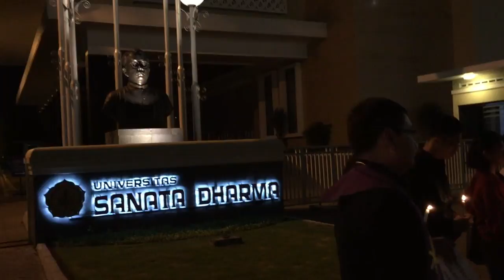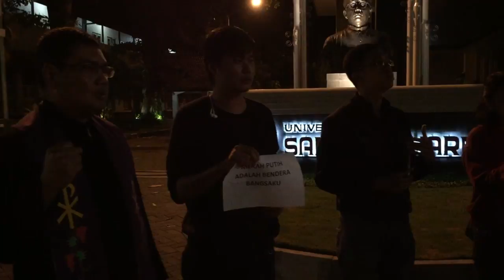Dari Yogyakarta untuk Keutuhan NKRI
Karena Sanata Dharma berdiri untuk menyertai kelahiran Republik.